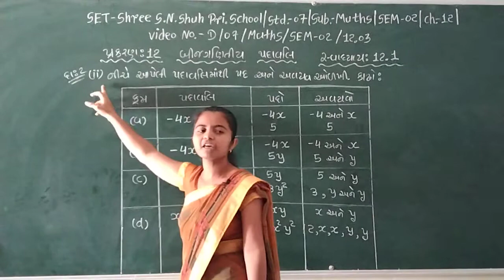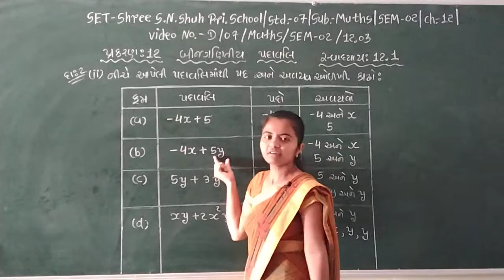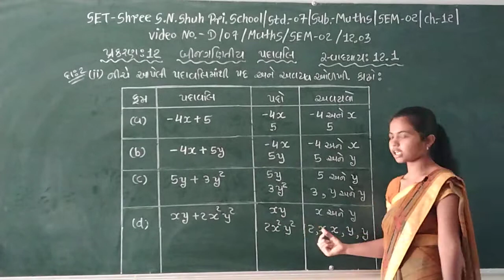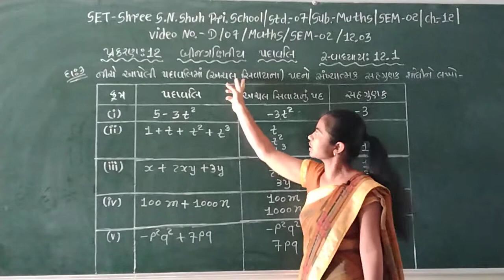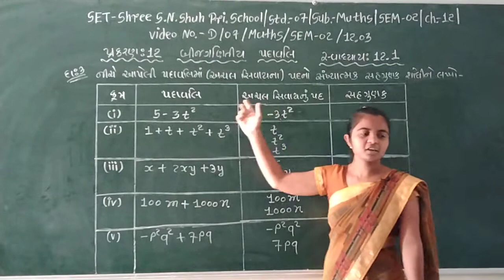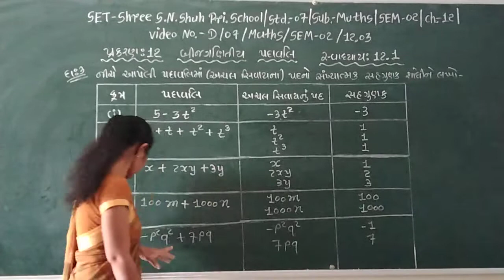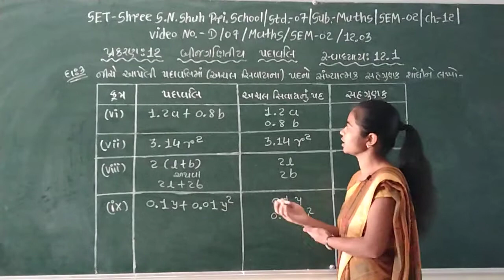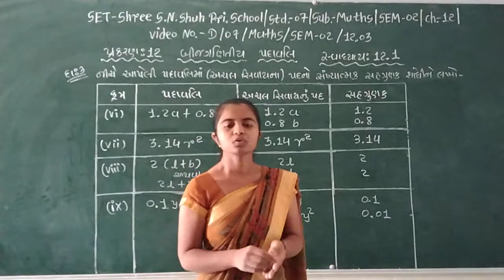SET - D/07/MATHS/SEM2/12.03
SET - SHREE S.N. SHAH PRI. SCHOOL - STD. - 07 - SUBJECT - MATHS - SEM2 -   CHAPTER - 12.03